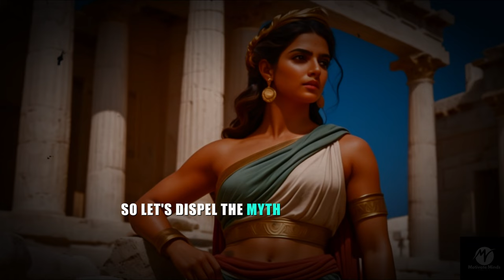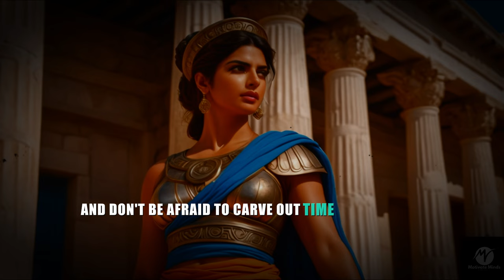Debunking Sigma Empath Myths And Misconceptions: What You Need To Know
​Myths and Misconceptions About Being the Sigma Empaths

Uncover the truth behind the myths and misconceptions about Sigma Empaths. In this enlightening video, we debunk common misunderstandings and provide a clearer picture of what it means to be a Sigma Empath. By incorporating principles from Stoic Philosophy, we offer practical motivation and insights to help you navigate the complexities of this unique personality type.

Explore how Stoicism and its practices can empower Sigma Females, Sigma Males, and Sigma Empaths to thrive in their personal and professional lives. Learn the real characteristics of Sigma personalities and how to differentiate them from stereotypes. This video is a must-watch for anyone interested in philosophy, personal development, and the Sigma archetype.